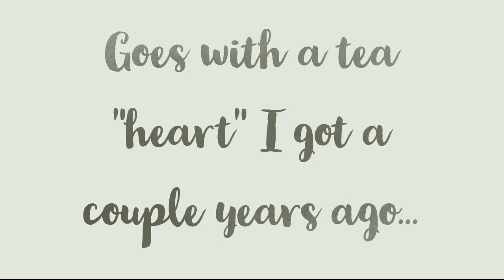He loves me